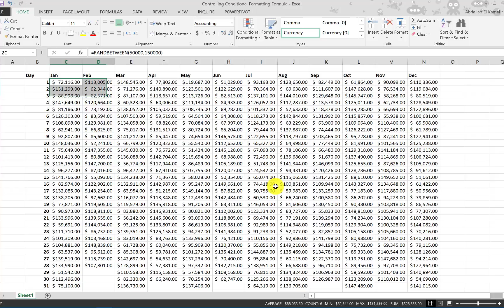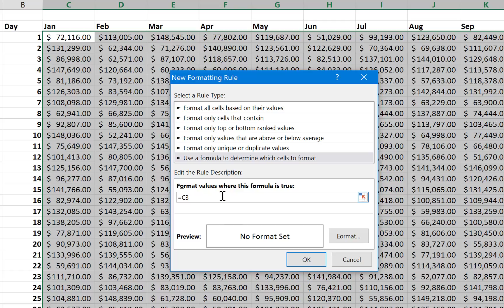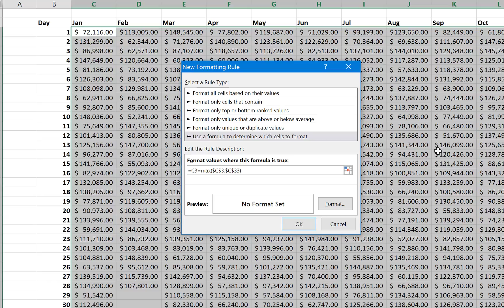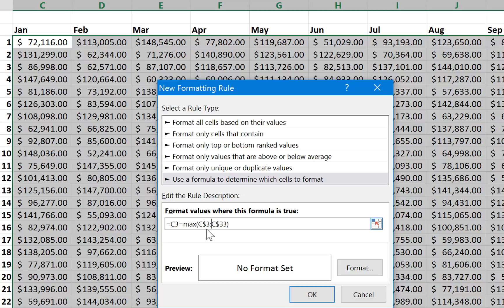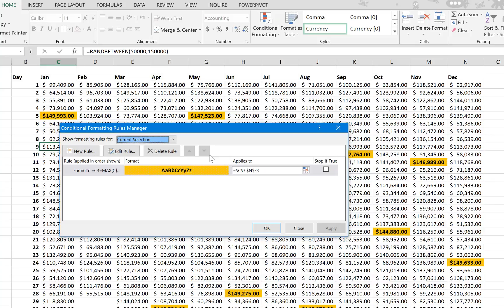Cool Trick | with Conditional Formatting Formula in Excel You Probably Didn't Know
Highlight daily max sales for each month with one formula in conditional formatting. the formula will look in each month separately find the day with max sales and highlight it and then move to the next month.